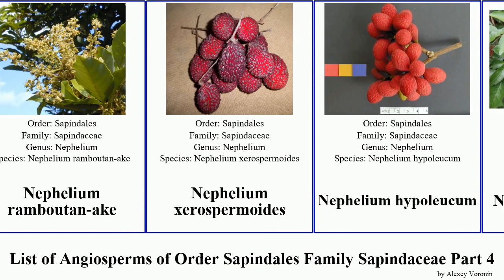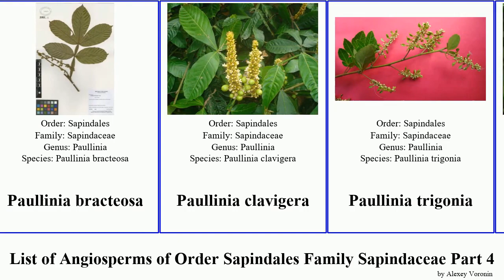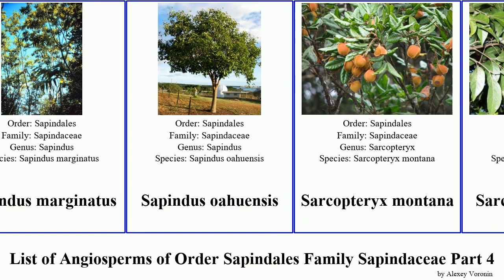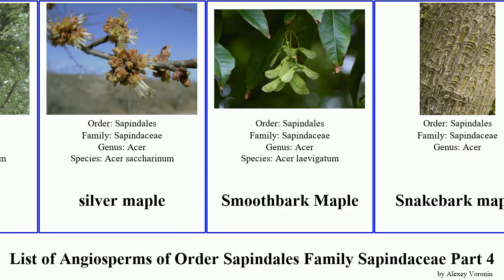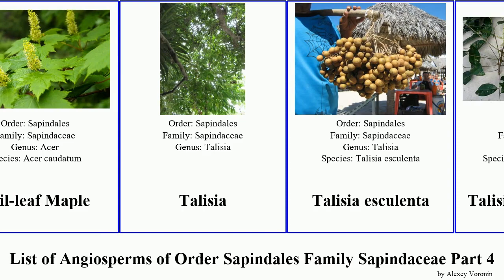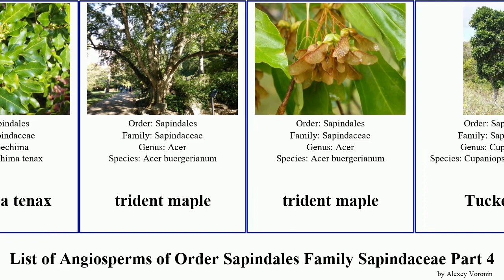List of Angiosperms of Order Sapindales Family Sapindaceae Part 4 maple buckeye nephelium sapindus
mountain maple
Negundo
nephelium
Nephelium ramboutan-ake
Nephelium xerospermoides
Nephelium hypoleucum
Nephelium mutabile
Nikko Maple
Nippon maple
norway maple
Ohio buckeye
Oliver maple
Otonephelium
Otonephelium stipulaceum
painted buckeye
paperbark maple
Paullinia bracteosa
Paullinia clavigera
Paullinia trigonia
Paullinieae
Persian maple
Pometia pinnata
Porocystis globularis
Punjab Maple
Père David's maple
rambutan
red buckeye
red horse-chestnut
red maple
Rocky Mountain maple
Sapindopsis
Sapindus delavayi
Sapindus emarginatus
Sapindus marginatus
Sapindus oahuensis
Sarcopteryx montana
Sarcopteryx stipata
Sarcotoechia
Sarcotoechia serrata
schleichera
Serjania membranacea
Shandong Maple
showy balloonvine
Siebold's Maple
silver maple
Smoothbark Maple
Snakebark maple
southern sugar maple
Spanish lime
sugar maple
sycamore
Syrian Maple
Tail-leaf Maple
Talisia
Talisia esculenta
Talisia macrophylla
tatarian maple
Thouinia portoricensis
Thouinidium decandrum
threeleaf soapberry
Toechima daemelianum
Toechima tenax
trident maple
Tuckeroo
tulip-wood tree
Ukurundu Maple
ungnadia
vine maple
Vine-leaved Maple
Vouarana
wingleaf soapberry
Wongka Maple
xanthoceras
Xanthoceras sorbifolium
yellow buckeye
Zöschen maple